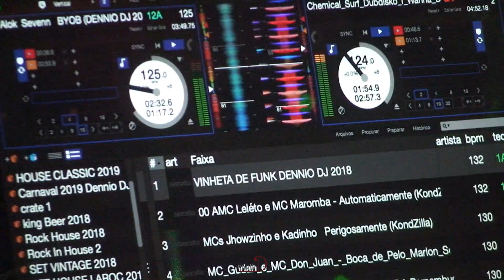Wedding: Fernanda & Eduardo | Studio "D" Vídeo Produções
Matriz Nossa Senhora do Carmo
Carmópolis de Minas - MG